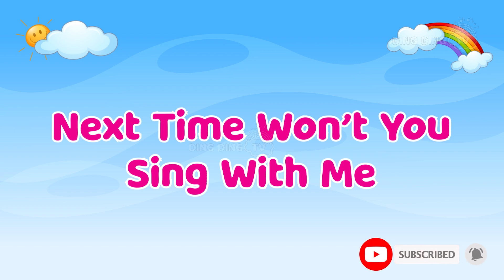Alphabet Song | ABCD Rhymes | A to Z Letters | Phonics Song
alphabet song
alphabet song abc song
abcd alphabet song
chuchu tv abcd alphabet song
alphabet video
alphabet videos
hindi alphabet video
english alphabet video
alphabet video a to z
alphabet animation video
abc alphabet video
baby alphabet video
alphabet cartoon video
bus abcd animation
abcd bus
alphabet bus
chuchutv
abc phonics song
bus abcd
bus animation alphabet
abcd animation cartoon
abcd cartoon
abc cartoon
Kids Cartoon Animation
learning English
abcd learning
abcd van